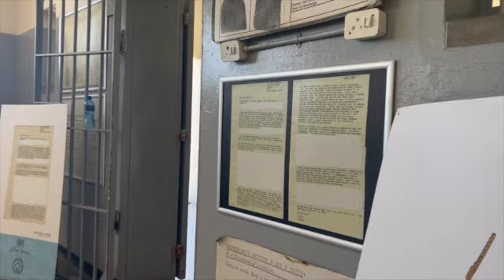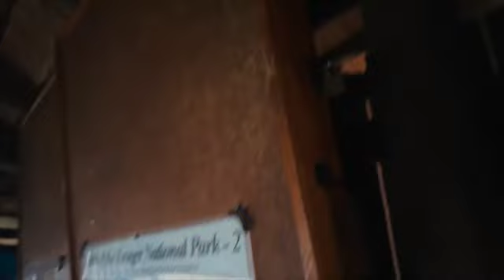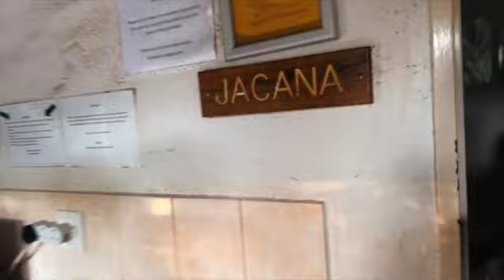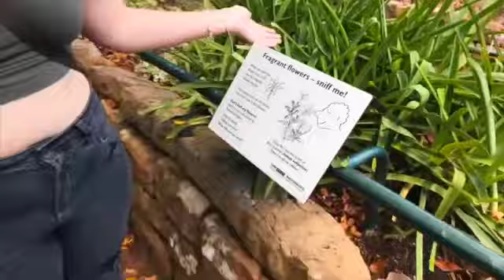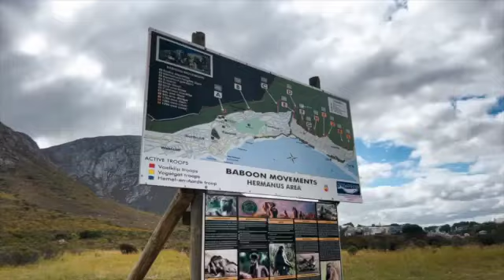Africa 2023 SD 480p